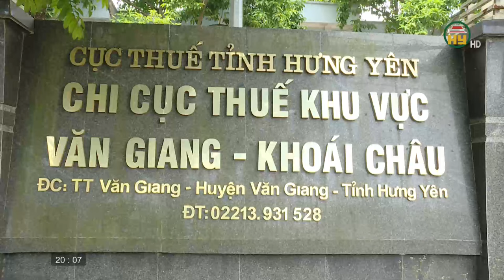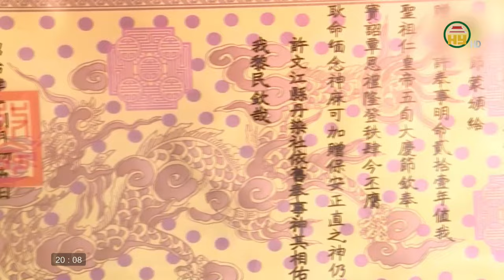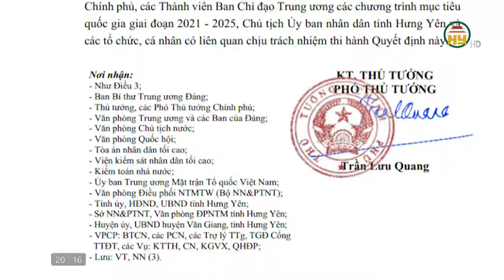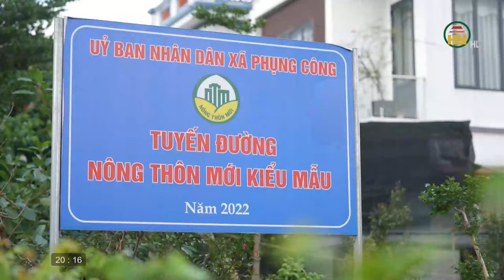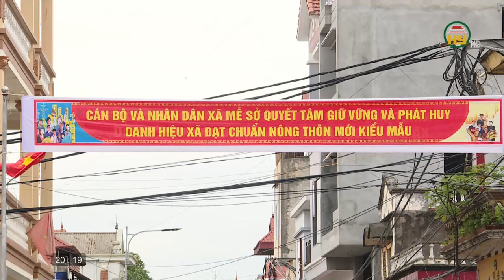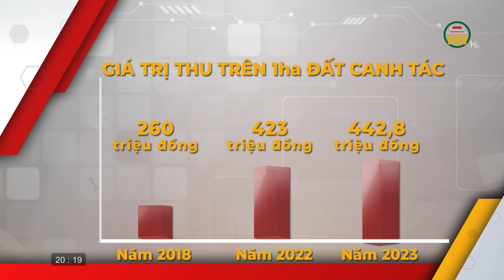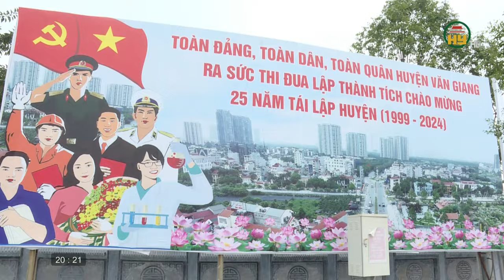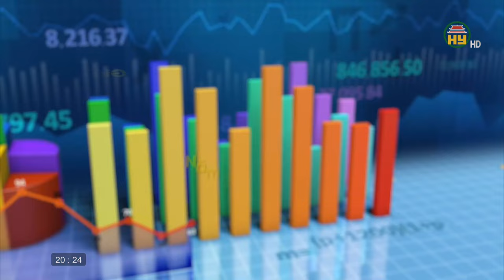Văn Giang - Thành phố văn minh, hiện đại của tương lai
Hưng Yên TV | Văn Giang - Thành phố văn minh, hiện đại của tương lai

Xin mời xem thêm:
Tiktok: Truyền hình Hưng Yên
Facebook: Đài Phát thanh và Truyền hình Hưng Yên
Zalo: Đài PTTH Hưng Yên